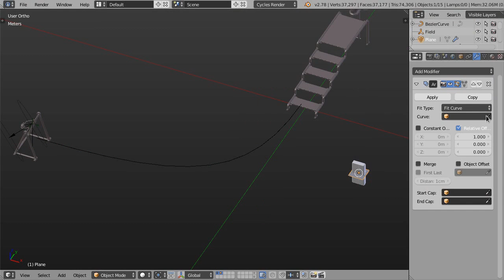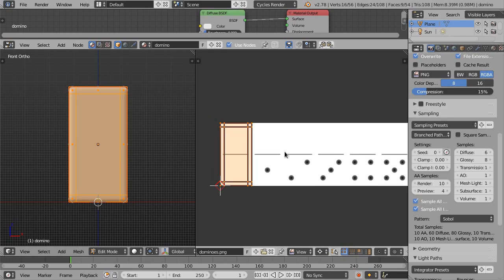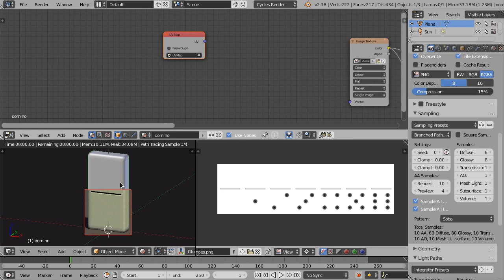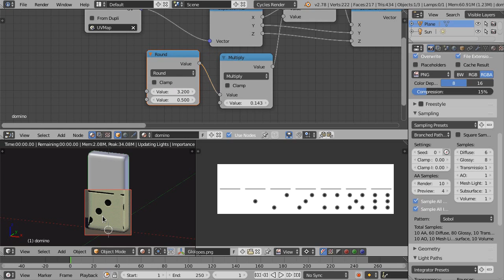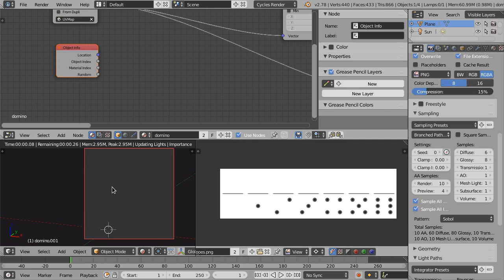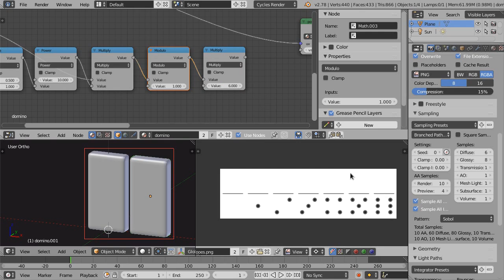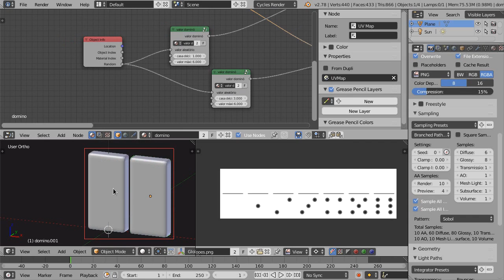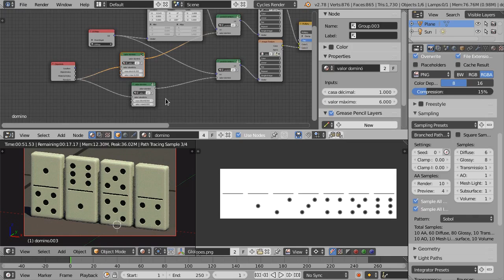Tutorial Blender ES: Dominós 1/2 - Material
En esta parte, de este tutorial dedicado a dominós, iré explicar como crear un material que nos permitirá duplicar una infinidad de dominós y todos ellos tendrán un valor diferente, sin necesidad de cambiar el material o hacer ajustes en el UVMap.